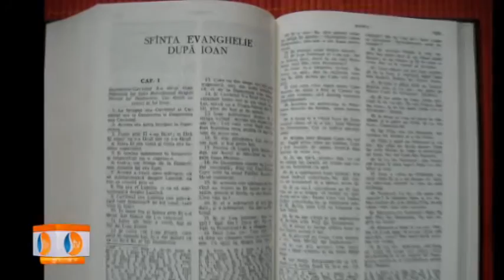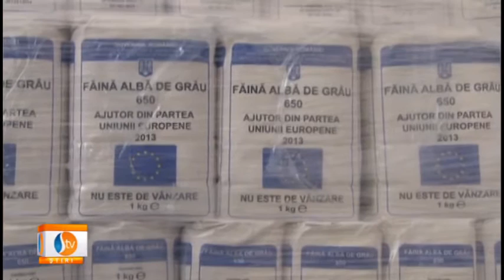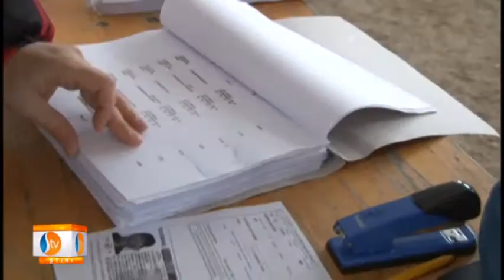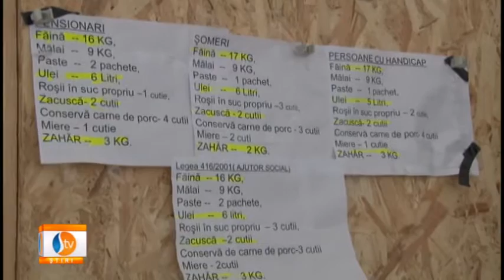Stirile STV 07.12.2013